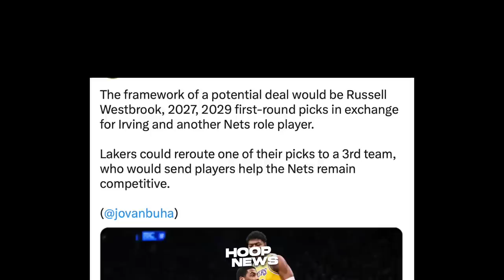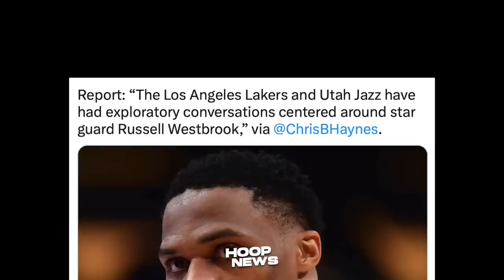Ito daw ang Paraan para makuha ng Lakers si Kyrie Irving sa Brooklyn Nets...